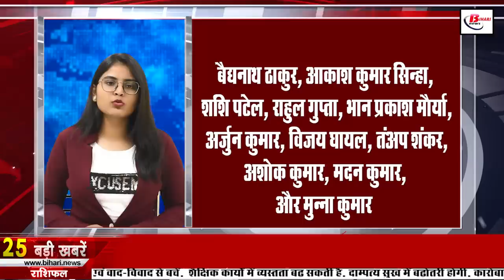Daily Bihar News of 2nd September 2022.Nitish Kumar,BPSC 67th PT Exam,Patna High Court,SBI Vacancy.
Daily Bihar news of 2nd September 2022 of all districts in Hindi.CM Nitish Kumar, Gaurav Tiwari Birthday, Tarang Medha Utsav,BPSC 67th PT Exam, Patna High Court,Nitish kumar PM candidate

1. SBI Recruitment Notification for 714 Specialist Cadre Officer Vacancies

2. Extended Date of Admission in Nalanda Open University

3. Today we will talk about

4. TarangMedhaUtsav will be organized in government schools of Bihar

5. Now the cleaning workers will learn the tricks of cleaning, the training center is being opened here

6. Pind Daan can be done online, tourism department has brought special package

7. BPSC Chairman said that BPSC67thPTexam will be held on 21st September only

8. Chaumukhi Mahadev Temple is very special because of this

9. Union Minister Giriraj Singh demands compensation for farmers

10. Ongoing strike of sweepers ends

11. CMNitishKumar poster wise, shown in the state, will be seen in the country

12. Duty of these people will not be charged in the municipal elections

13. The court gave a big blow to KarthikSingh

14. Meteorological Department issued alert for these districts

15. BJP told Nitish the command of Lalu

16. Lalan Singh's retort on the statement that made Nitish Kumar clean bold

17. PatnaHighCourt asked for the answer, how many colonies have been constructed and developed in Patna so far

18. Not making NitishkumarPMcandidate, but this is the goal of JDU

19. Upendra Kushwaha said on the question of removing the accused ministers

20. Who should bat at No.-3? Virat or Surya, Gambhir gave an interesting answer

21. Today's date is recorded in the history of India for many reasons.

22. Today in viral news we will talk about the claims being made about the GDP of India.

23. WhatsApp will get voice call support for smartwatches

24. Jitan Ram Manjhi said that in 2024 we will make Nitish Kumar the prime ministerial candidate

25. Hearing in Tej Pratap's divorce case will be held on September 8